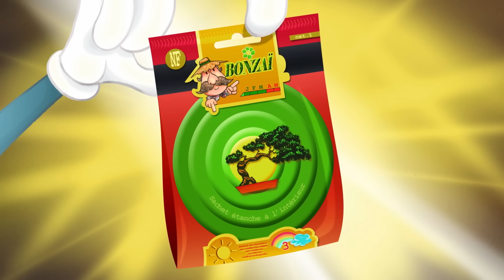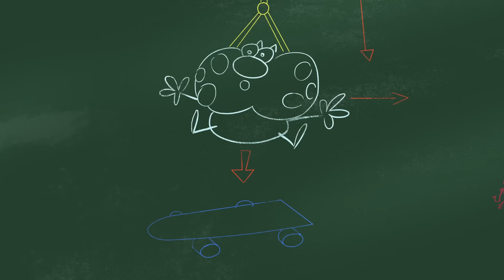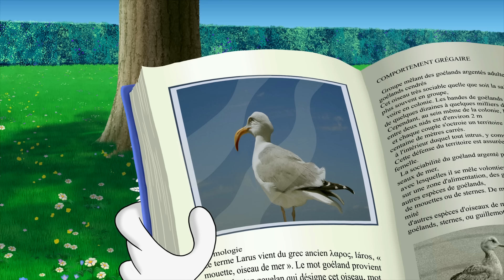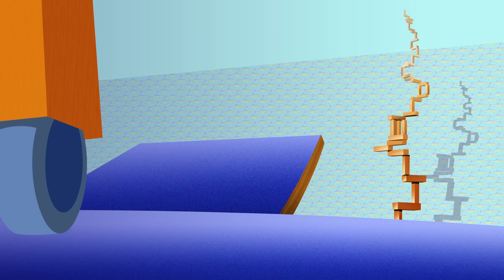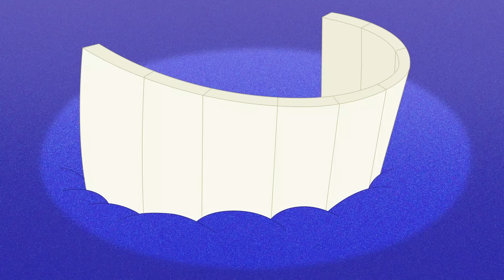Oggy and the Cockroaches 😭 EATING HIS BEST FRIENDS - Full Episodes HD